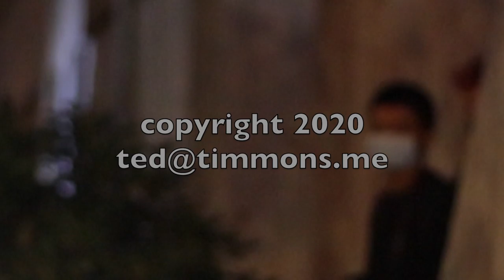ted wheeler: "war crime wheeler - tear gas teddy", "ted shot us too", "resign! now!"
Chanting at Ted Wheeler during his photo op at the 7/22 police violence protest. Apologies for the big copyright brand, this video isn't for the police or the media to steal without permission.